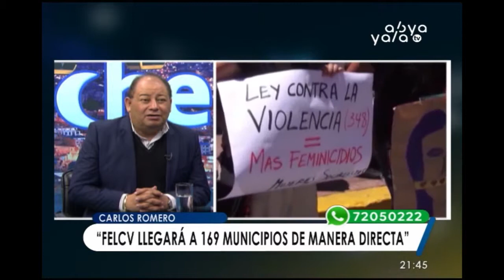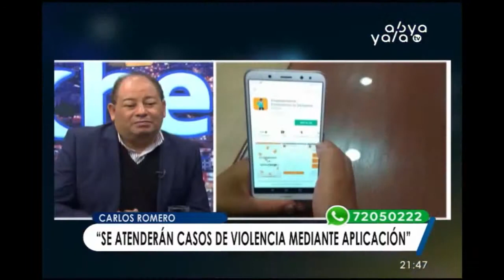"Adela Zamudio" sistema de alerta contra toda violencia hacia la mujer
Carlos Romero Ministro de Gobierno mencionó que en Bolivia se tenía hace 5 años 12 homicidios por cada 100 mil habitantes, y que el último registro del 2017 realza la disminución a 6,3 por cada 100 mil habitantes, cifra de estadística de criminalidad que ubica al país por debajo de la media de países de Centroamérica y América del Sur.

El Ministro destacó que se establecerá una app o sistema de registro y alerta en tiempo real denominada Adela, en homenaje a Adela Zamudio, con una activación simple, es decir, enciende una alarma en un centro de monitoreo como alerta de emergencia.

Señala que ahora se debe socializar esta app para registrar las denuncias de mujeres víctimas de violencia con la finalidad de generar una base de datos que permitirá trabajar con el "Botón de pánico”.